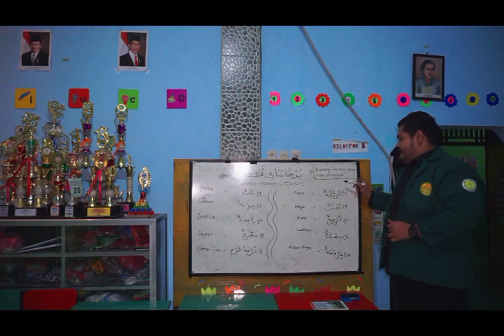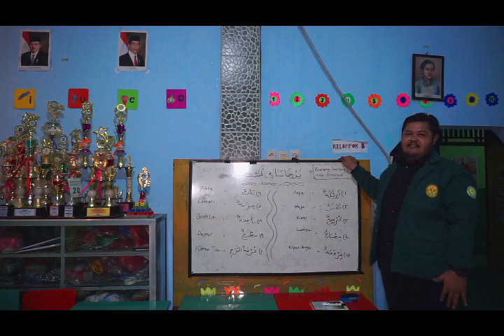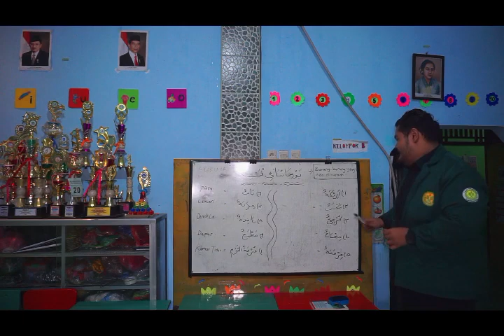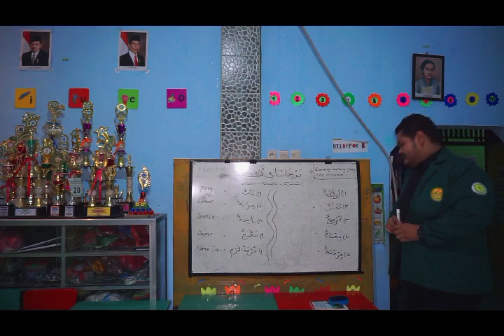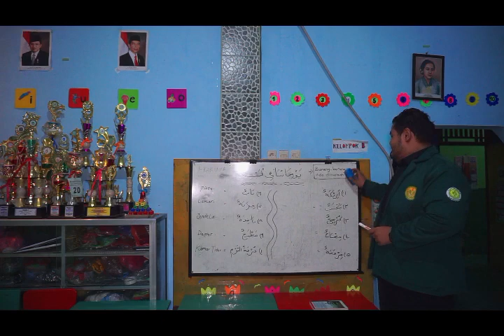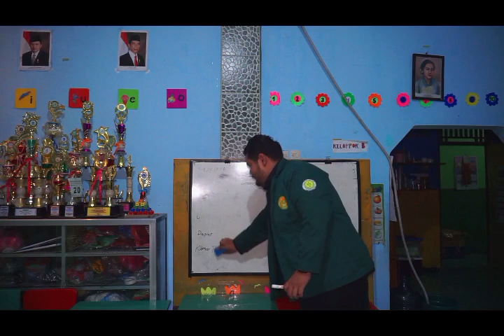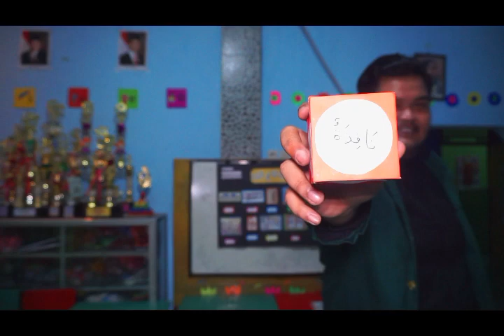Pembelajaran Bahasa Arab SMP Kelas VII {Pembinaan Kompetensi Mengajar}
•Setiap Orang menjadi Guru, Dan setiap rumah adalah sekolah•
KH.Dewantara.
Mengingat keadaan sekarang, masih dalam masa transisi era new normal. Tak memungkiri bahwasannya pandemi pun masih menghantui. Lalu? Apakah semua aktivitas pendidikan perlu dihentikan? Tentu saja tidak!
Kita masih dapat melaksanakan pembelajaran secara daring.